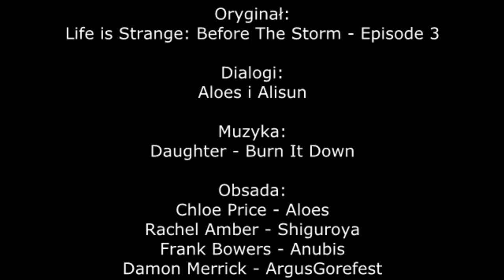Life is Strange: BTS - Rachel gets stabbed【DUBBING PL】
-OPIS -

Więcej dubów z LiS'a miało nie być. Jak więc doszło do tego, że wychodzi powyższy film? Dość ciekawa sytuacja. Napisał do mnie chłopak, który chciał w takowym dubie z tej gry zagrać, po czym, gdy został napisany scenariusz, raptem zrezygnował. Szkoda było zmarnowanego na pisanie czasu, podjęłam się więc dociągnięcia projektu do końca. W zupełnie nowym jak na ten kanał składzie, ale mamy to! Ekipa się spisała, ja ze ścieżką ledwo dożyłam dnia premiery, ale teraz, oficjalnie mogę powiedzieć - skupiam się teraz na dużym projekcie, który będzie wychodził dość nieregularnie, ale wychodzić będzie!

-ORYGINAŁ-

-OBSADA-

Chloe Price - Aloes (me/ja)

-TŁUMACZENIE-

Aloes i Alisun

-MONTAŻ-

Aloes (me/ja)

-TŁO-

Aloes (me/ja)